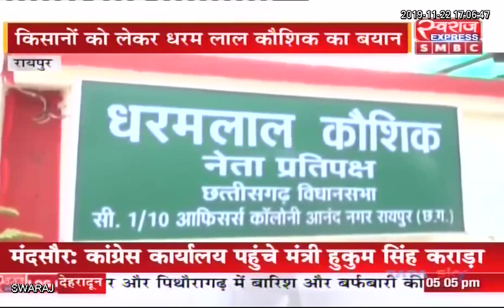Raipur: कांग्रेस द्वारा BJP सांसदों की घेराव को नेता प्रतिपक्ष Dharamlal Kaushik ने बताया नौटंकी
Raipur News CG: कांग्रेस द्वारा BJP सांसदों की घेराव को नेता प्रतिपक्ष Dharamlal Kaushik ने बताया नौटंकी